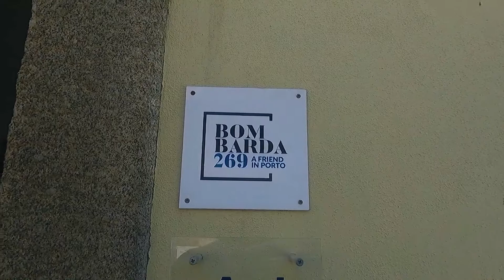Bombarda269 - Porto, Portugal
Bombarda269 in Porto, Portugal is waiting for your visit!

Detalles del apartamento/Apartment Details:
Bombarda269
RNAL: 52142/AL
Rua Miguel Bombarda, 269 - 1.º
4050-381 Porto
Portugal